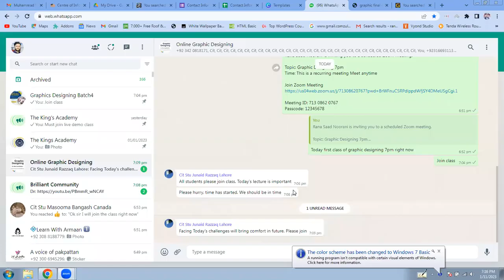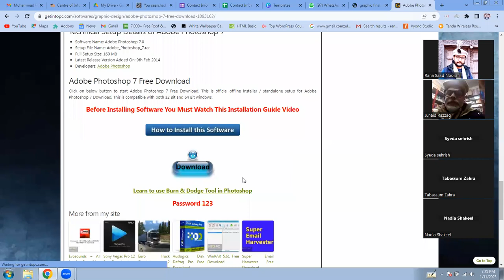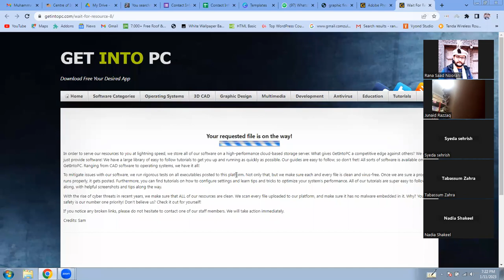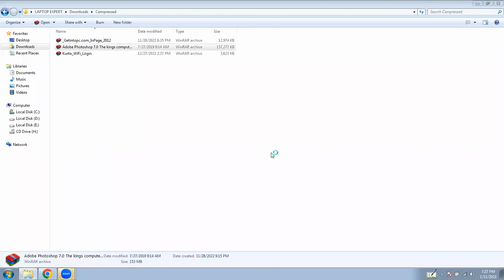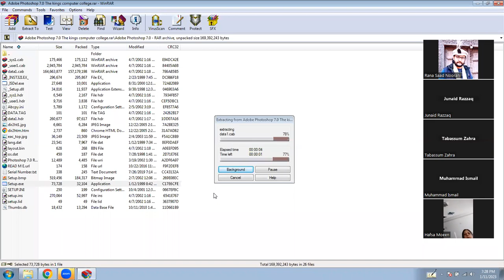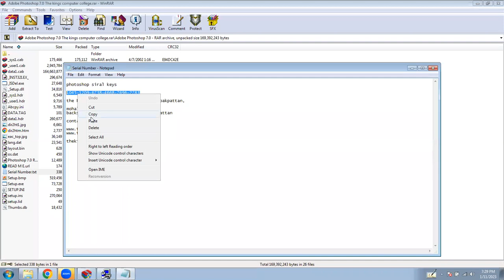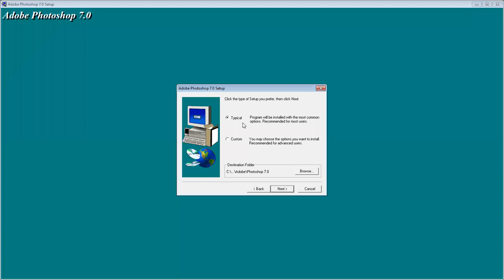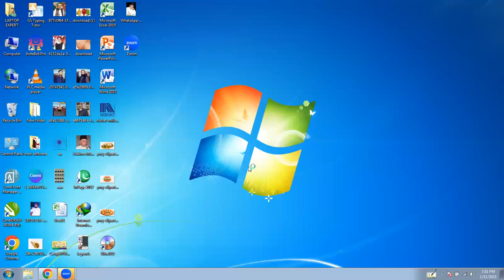Adobe Photoshop 7.0 lecture 1 | how to download & install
Adobe Photoshop 7 basic to advance level lecture 1 how to download and install